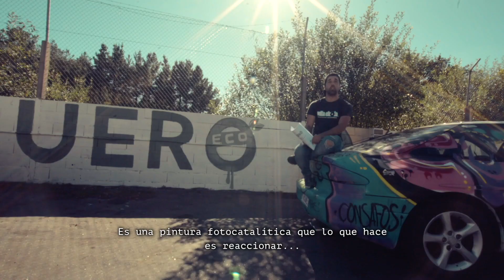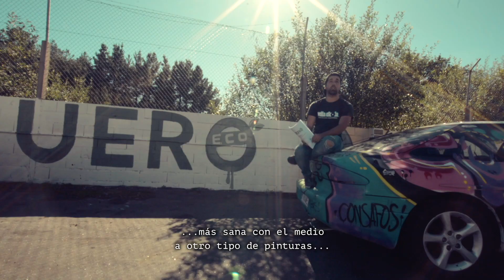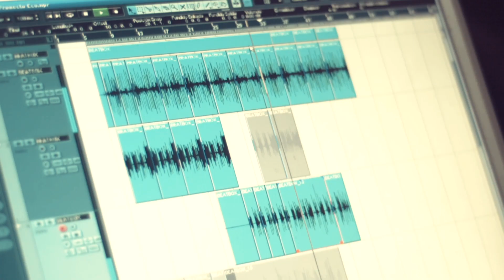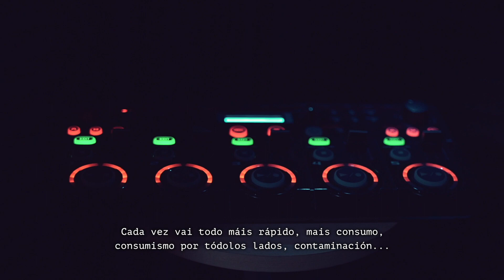Reportaxe QUEROeco - Vella Escola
Reportaxe do proxecto QUEROeco, unha iniciativa de Vella Escola promovida por Iniciativa Xove, Xunta de Galicia, e coa colaboración de Cogami e Trameve.

De los ojos y objetivos de Lucas Terceiro y Jorge Castro (cámara).